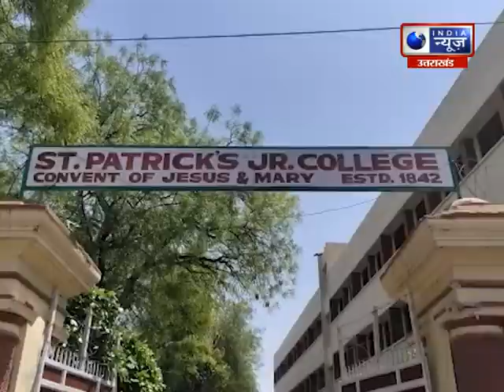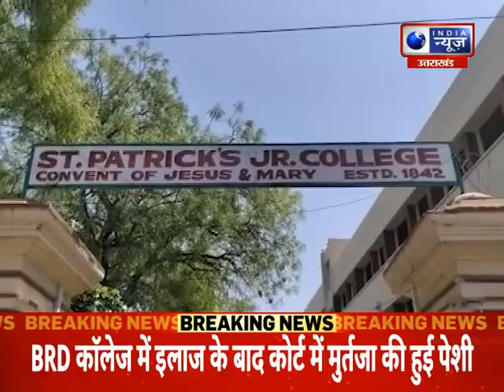यूपी में "स्कूल चलो" अभियान : स्कूलों की दशा और दिशा को सुधरेंगे योगी !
यूपी में "स्कूल चलो" अभियान : स्कूलों की दशा और दिशा को सुधरेंगे योगी ! | India News UPUK